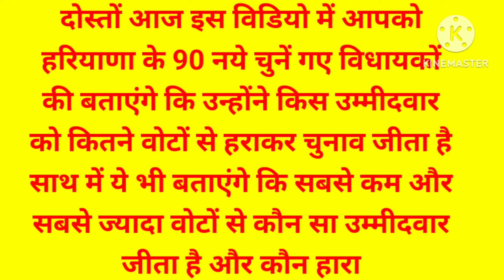हरियाणा विधानसभा चुनाव में कौन सा उम्मीदवार कितने वोटों से चुनाव जीतकर विधायक बना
हरियाणा विधानसभा के 90 उम्मीदवारों में किसने किसको कितने वोटों से हराकर चुनाव जीता
हरियाणा के 90 विधायकों की पुरी लिस्ट देखें किसने कितने वोटों से हराकर चुनाव जीता है
हरियाणा के 90 विधायकों की पुरी लिस्ट देखें किसने किस उम्मीदवार को कितने वोटों से हराया
हरियाणा विधानसभा चुनाव में सबसे ज्यादा व सबसे कम वोटों से हार जीत किन सीटों पर हुई है
हरियाणा विधानसभा चुनाव में जीतने व हारने वाले सभी 90 उम्मीदवारों की लिस्ट
हरियाणा विधानसभा चुनाव में नये चुनें गए विधायकों की पुरी लिस्ट देखें
हरियाणा में बीजेपी को पुर्ण बहुमत मिला
हरियाणा में बीजेपी तीसरी बार सरकार बनाने में कामयाब रही
हरियाणा बीजेपी के 9 बड़े नेता चुनाव हारे
हरियाणा बीजेपी को निर्दलीय उम्मीदवारों ने दिया समर्थन
हिसार से निर्दलीय चुनाव जीती सावित्री जिंदल ने बीजेपी को दिया अपना समर्थन
कालका विधानसभा से बीजेपी उम्मीदवार शक्ति रानी शर्मा ने कांग्रेस उम्मीदवार प्रदीप चौधरी को हराकर चुनाव जीता और विधायिका बनी
पंचकूला से कांग्रेस उम्मीदवार चन्द्र मोहन बिश्नोई विधायक बने है
नारायणगढ़ विधानसभा से कांग्रेस उम्मीदवार शैली चौधरी विधायिका बनी है
अम्बाला कैंट विधानसभा से बीजेपी उम्मीदवार अनिल विज विधायक बने हैं
मुलाना विधानसभा से कांग्रेस उम्मीदवार पुजा चौधरी चुनाव जीती और विधायिका बनी है
गढी किलोई सांपला विधानसभा से भुपेंद्र सिंह हुड्डा चुनाव जीतकर बनें विधायक
नारनौंद विधानसभा से कांग्रेस उम्मीदवार जस्सी पेटवाड़ चुनाव जीतकर विधायक बने
फतेहाबाद विधानसभा से कांग्रेस उम्मीदवार बलवान सिंह दौलतपुरिया चुनाव जीतकर विधायक बने
जुलाना विधानसभा से कांग्रेस उम्मीदवार विनेश फौगाट चुनाव जीतकर विधायिका बनी है
रादौर विधानसभा से बीजेपी उम्मीदवार श्याम सिंह राणा चुनाव जीतकर विधायक बने
सिरसा विधानसभा सीट से कांग्रेस उम्मीदवार गोकुल सेतिया चुनाव जीतकर पहली बार विधायक बने हैं
सिरसा विधानसभा सीट से गोपाल कांडा चुनाव हारे
ऐलनाबाद विधानसभा से कांग्रेस उम्मीदवार भरत सिंह बेनीवाल चुनाव जीतकर विधायक बने
ऐलनाबाद विधानसभा से अभय सिंह चौटाला चुनाव हारे
डबवाली विधानसभा से इनेलो उम्मीदवार आदित्य चौटाला चुनाव जीतकर पहली बार विधायक बने हैं
रानिया विधानसभा से रणजीत सिंह चौटाला चुनाव हारे
रानियां विधानसभा से अर्जुन सिंह चौटाला चुनाव जीते
अर्जुन सिंह चौटाला पहली बार विधायक बने है
टोहाना विधानसभा से देवेन्द्र सिंह बबली चुनाव हार गए
टोहाना विधानसभा से कांग्रेस उम्मीदवार सरदार परमवीर सिंह चुनाव जीत गए
हिसार विधानसभा सीट से निर्दलीय उम्मीदवार सावित्री जिंदल चुनाव जीती
बरवाला विधानसभा सीट से बीजेपी उम्मीदवार रणवीर सिंह गंगवा चुनाव जीते
उकलाना विधानसभा से कांग्रेस उम्मीदवार नरेश सेलवाल चुनाव जीते
तोशाम विधानसभा से बीजेपी उम्मीदवार श्रूति चौधरी चुनाव जीती
लोहारू विधानसभा से बीजेपी के बड़े नेता जेपी दलाल चुनाव हारे
लोहारू विधानसभा से कांग्रेस उम्मीदवार राजवीर फरेटिया जीते
आदमपुर विधानसभा से बीजेपी उम्मीदवार भव्य बिश्नोई चुनाव हार गए
कुलदीप बिश्नोई के बेटे भव्य बिश्नोई चुनाव हारे
लाडवा विधानसभा से नायब सिंह सैनी चुनाव जीते
कैथल विधानसभा से कांग्रेस उम्मीदवार आदित्य सुरजेवाला चुनाव जीत गए
रतिया विधानसभा से कांग्रेस उम्मीदवार जरनैल सिंह चुनाव जीते
कालावाली विधानसभा सीट से कांग्रेस उम्मीदवार शीशराम केहरवाला चुनाव जीते
कलायत विधानसभा सीट से कांग्रेस उम्मीदवार विकास सहारण चुनाव जीतें
भिवानी विधानसभा सीट से बीजेपी उम्मीदवार धनश्याम सर्राफ चुनाव जीते
बल्लभगढ़ विधानसभा सीट से बीजेपी उम्मीदवार मुलचंद शर्मा चुनाव जीते
होडल विधानसभा से कांग्रेस उम्मीदवार व कांग्रेस के प्रदेश अध्यक्ष उदयभान चुनाव हारे
जगाधरी विधानसभा से बीजेपी उम्मीदवार कंवर पाल गुर्जर चुनाव जीते
खरखोदा विधानसभा से बीजेपी उम्मीदवार पवन खरखोदा चुनाव जीते
नूंह विधानसभा से कांग्रेस उम्मीदवार आफताब अहमद चुनाव जीते
पुनहाना विधानसभा से कांग्रेस उम्मीदवार मोहम्मद इलियास चुनाव जीते
 फिरोजपुर झिरका से कांग्रेस उम्मीदवार मामन खान चुनाव जीते, मामन ख़ान सबसे ज्यादा वोटों से जीतकर विधायक बने।
जुलाना विधानसभा से कांग्रेस उम्मीदवार विनेश फोगाट चुनाव जीतकर पहली बार विधायक बनीं
झज्जर विधानसभा से गीता भुक्कल कांग्रेस उम्मीदवार चुनाव जीती
अटेली विधान सभा से बीजेपी उम्मीदवार आरती राव चुनाव जीती
कलानौर विधानसभा से कांग्रेस उम्मीदवार शकुंतला खटक चुनाव जीती
करनाल से बीजेपी उम्मीदवार जगमोहन आनंद सिंह चुनाव जीते
महम से कांग्रेस उम्मीदवार बलराम डांगी चुनाव जीते
नारनौंद विधानसभा से कांग्रेस उम्मीदवार जैसी पेटवाड़ चुनाव जीते पहली बार विधायक बने
गढी किलोई सांपला विधानसभा सीट से भुपेंद्र सिंह हुड्डा चुनाव जीते